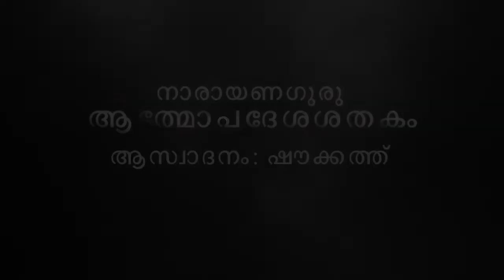ആത്മോപദേശശതകം ശ്ലോകം 28 I ഷൗക്കത്ത് I Athmopadesa Sathakam Slokam 28 I Shoukath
നൂറു ശ്ലോകം മാത്രമുള്ള ആത്മോപദേശശതകം കേവലമൊരു അറിവിനെ മാത്രം പ്രതിപാദിക്കുന്ന പുസ്തകമല്ല ഇത്. പ്രാപഞ്ചികമായ അറിവിന്റെ ഉണർവ്വ് തരുന്ന അവബോധത്തെയും സാമൂഹികജീവിതത്തെയും എങ്ങനെയാണ് നോക്കിക്കാണേണ്ടതെന്നും അത് വ്യക്തിജീവിതത്തിൽ ഏങ്ങനെ പ്രായോഗികമാക്കാമെന്നും ഗുരു ഇതില്‍ വ്യക്തമാക്കുന്നുണ്ട്. അത് പ്രാപഞ്ചികമായ അറിവിനെ തൊടുന്നുണ്ട്. അത് സാമൂഹികമായ ലോകത്തെ സ്പർശിക്കുന്നതോടൊപ്പം തന്നെ വ്യക്തിപരമായ ജീവിതത്തിലേക്ക് വെളിച്ചം വീശുകയും ചെയ്യുന്നുണ്ട്. നമ്മുടെയെല്ലാം ദർശനങ്ങൾ പരിശോധിച്ചാൽ, ഉപനിഷത്ത് എടുത്തു പരിശോധിച്ചാല്‍ അത് പ്രാപഞ്ചികമായിട്ടുള്ള സത്യത്തെ ആഴത്തിലും പരപ്പിലും അവതരിപ്പിക്കുമ്പോഴും സാമൂഹികജീവിതത്തെയും വ്യക്തിജീവിതത്തെയും പലപ്പോഴും സ്പർശിക്കാതെ പോകുന്നു എന്നുള്ളതാണ് സത്യം. സാമൂഹികശാസ്ത്രസംബന്ധിയായ ഒരു ദർശനം പരിശോധിച്ചാല്‍ അത് സാമൂഹികതയ്ക്ക് മാത്രം പ്രാധാന്യം കൊടുക്കുന്നു.

സോപാധികമായ അറിവ്, നിരുപാധികമായ അരറിവ് അങ്ങനെ രണ്ട് തരത്തിലാണ് അറിവുള്ളത്. നമ്മുടെ ഇന്ദ്രിയങ്ങൾ കൊണ്ടും മനസ്സുകൊണ്ടും ബുദ്ധികൊണ്ടും ലോകത്തെ അറിയുന്ന അറിവിനെയാണ് സോപാധികമായ അറിവ് എന്നുപറയുന്നത്. യാതൊരു ഉപാധിയുമില്ലാതെ സ്വയം പ്രകാശമായിരിക്കുന്ന അറിവിനെയാണു നിരുപാധികമായ അറിവ് എന്നു പറയുന്നത്. ആ അറിവിനെ അറിയുക. ആനുഭൂതികമായി അറിയുക എന്നു പറയുന്ന ഒരറിവാണത്. ആ അറിവിനെയാണ് അറിവിലുമേറിയ അറിവായിട്ട് പറയുന്നത്‌.

അറിവിലുമേറിയറിഞ്ഞിടുന്നവൻ ത-
ന്നുരുവിലുമൊത്തു പുറത്തു – ഈ ശ്ലോകത്തിന് രണ്ടുതരത്തിൽ അർത്ഥം പറയാറുണ്ട്. അറിവിലും ഏറി അതായത് സാധാരണയായി അറിയുന്ന അറിവിൽ നിന്നും കവിഞ്ഞ ഒരറിവുണ്ട് എന്ന്. ആരാണോ അറിയുന്നവനായിരിക്കുന്നത്, എന്താണോ അറിയപ്പെടുന്നതായിരിക്കുന്നത് ഇതിൽ രണ്ടിലും നിറഞ്ഞിരിക്കുന്ന അറിവിലും ഏറിയ അറിവ്. അതിന് കരുവിന് കണ്ണുകളഞ്ചുമുള്ളടക്കി തെരുതെരെ വിണുവണങ്ങി ഓതിടേണം എന്നുപറയുന്ന തലത്തിൽ ഈ ശ്ലോകത്തിന് ഒരർത്ഥം പറയാറുണ്ട്.

രണ്ടാമതായി; അറിവിലും ഏറി- അറിവായും, അറിഞ്ഞിടുന്നവൻ തന്നുരുവിലും- അറിയപ്പെടുന്നവനായും, ഒത്തു പുറത്തും- അറിയപ്പെടുന്നതായും, ഉജ്ജ്വലിക്കും കരുവിന്- പ്രകാശിക്കുന്ന കരുവിന് കണ്ണുകൾ അഞ്ചും ഉള്ളടക്കി തെരുതെരെ വിണു വണങ്ങി ഓതിടേണം എന്നാണ് ഗുരു പറയുന്നത്. സാധാരണ നമ്മള്‍ കണ്ണുകൾ അഞ്ചും ഉള്ളടക്കി തെരുതെരെ വീണുവണങ്ങുന്നത് കരുവിനെയല്ല. ഇന്ദ്രിയ വിഷയങ്ങളായിരിക്കുന്ന,  മനസ്സുകൊണ്ട് മനസ്റ്റിലാക്കിയിട്ടുള്ളതിനെ, ബുദ്ധികൊണ്ട് മനസ്സിലാക്കിയിട്ടുള്ളതിനെ തുടങ്ങി നമ്മുടെ ധാരണയിലും മാനസികവ്യാപരത്തിലും വിരിഞ്ഞിട്ടുള്ള പലതരം സങ്കല്പങ്ങളെ ആരാധിക്കുകയും പ്രാർത്ഥിക്കുകയും ധ്യാനിക്കുകയും ഒക്കെ ചെയ്യുന്നുണ്ട്. പക്ഷെ ഗുരു പറയുന്നത്, ധ്യാനിക്കേണ്ടതും പ്രാർത്ഥിക്കേണ്ടതും നമസ്കരിക്കേണ്ടതും കരുവിനെയാണ് എന്നാണ്.

ആത്മോപദേശശതകം - നാരായണഗുരു
20
ഉലകിനു വേറൊരു സത്തയില്ലതുണ്ടെ-
ന്നുലകരുരപ്പതു സര്‍വ്വമൂഹഹീനം;
ജളനു വിലേശയമെന്നു തോന്നിയാലും
നലമിയലും മലര്‍മാല നാഗമാമോ?

21
പ്രിയമൊരു ജാതിയിതെന്‍ പ്രിയം, ത്വദീയ-
പ്രിയമപരപ്രിയമെന്നനേകമായി
പ്രിയവിഷയം പ്രതി വന്നിടും ഭ്രമം; തന്‍-
പ്രിയമപരപ്രിയമെന്നറിഞ്ഞിടേണം.

22
പ്രിയമപരന്റെയതെന്‍ പ്രിയം; സ്വകീയ-
പ്രിയമപരപ്രിയമിപ്രകാരമാകും
നയമതിനാലെ നരന്നു നന്മ നല്കും
ക്രിയയപരപ്രിയഹേതുവായ് വരേണം.

23
അപരനുവേണ്ടിയഹര്‍ന്നിശം പ്രയത്നം
കൃപണത വിട്ടു കൃപാലു ചെയ്തിടുന്നു;
കൃപണനധോമുഖനായ്ക്കിടന്നു ചെയ്യു-
ന്നപജയകര്‍മ്മമവന്നു വേണ്ടി മാത്രം.

24
അവനിവനെന്നറിയുന്നതൊക്കെയോര്‍ത്താ-
ലവനിയിലാദിമമായൊരാത്മരൂപം
അവനവനാത്മസുഖത്തിനാചരിക്കു-
ന്നവയപരന്നു സുഖത്തിനായ് വരേണം.

25
ഒരുവനു നല്ലതുമന്യനല്ലലും ചേര്‍-
‍പ്പൊരു തൊഴിലാത്മവിരോധിയോര്‍ത്തിടേണം.
പരനു പരം പരിതാപമേകിടുന്നോ-
രെരിനരകാബ്ധിയില്‍ വീണെരിഞ്ഞിടുന്നു.

26
അവയവമൊക്കെയമര്‍ത്തിയാണിയായ് നി-
ന്നവയവിയാവിയെയാവരിച്ചിടുന്നു;
അവനിവനെന്നതിനാലവന്‍ നിനയ്ക്കു-
ന്നവശതയാമവിവേകമൊന്നിനാലേ.

27
ഇരുളിലിരുന്നറിയുന്നതാകുമാത്മാ-
വറിവതുതാനഥ നാമരൂപമായും
കരണമൊടിന്ദ്രിയകര്‍ത്തൃകര്‍മ്മമായും
വരുവതു കാണ്‍ക! മഹേന്ദ്രജാലമെല്ലാം.

28
അടിമുടിയറ്റടി തൊട്ടു മൗലിയന്തം
സ്ഫുടമറിയുന്നതു തുര്യബോധമാകും;
ജഡമറിവീലതു ചിന്ത ചെയ്തു ചൊല്ലു-
ന്നിടയിലിരുന്നറിവല്ലറിഞ്ഞിടേണം.

29
മനമലര്‍ കൊയ്തു മഹേശപൂജ ചെയ്യും
മനുജനു മറ്റൊരു വേല ചെയ്തിടേണ്ട;
വനമലര്‍ കൊയ്തുമതല്ലയായ്കില്‍ മായാ-
മനുവുരുവിട്ടുമിരിക്കില്‍ മായ മാറും.

30
ജഡമറിവീലറിവിന്നു ചിന്തയില്ലോ-
തിടുകയുമില്ലറിവെന്നറിഞ്ഞു സര്‍വം
വിടുകിലവന്‍ വിശദാന്തരംഗനായ് മേ-
ലുടലിലമര്‍ന്നുഴലുന്നതില്ല നൂനം.

31
അനുഭവമാദിയിലൊന്നിരിക്കിലല്ലാ-
തനുമിതിയില്ലിതു മുന്നമക്ഷിയാലേ
അനുഭവിയാതതുകൊണ്ടു ധര്‍മ്മിയുണ്ടെ-
ന്നനുമിതിയാലറിവീലറിഞ്ഞിടേണം

32
അറിവതു ധര്‍മ്മിയെയല്ല, ധര്‍മ്മമാമീ-
യരുളിയ ധര്‍മ്മിയദൃശ്യമാകയാലേ
ധര മുതലായവയൊന്നുമില്ല താങ്ങു-
ന്നൊരു വടിവാമറിവുള്ളതോര്‍ത്തിടേണം.

33
അറിവു നിജസ്ഥിതിയിങ്ങറിഞ്ഞിടാനായ്-
ധര മുതലായ വിഭൂതിയായി താനേ
മറിയുമവസ്ഥയിലേറി മാറി വട്ടം-
തിരിയുമലാതസമം തിരിഞ്ഞിടുന്നു.

34
അരനൊടിയാദിയരാളിയാര്‍ന്നിടും തേ-
രുരുളതിലേറിയുരുണ്ടിടുന്നു ലോകം;
അറിവിലനാദിയതായ് നടന്നിടും തന്‍-
തിരുവിളയാടലിതെന്നറിഞ്ഞിടേണം.

35
ഒരു പതിനായിരമാദിതേയരൊന്നായ്
വരുവതുപോലെ വരും വിവേകവൃത്തി
അറിവിനെ മൂടുമനിത്യ മായയാമീ-
യിരുളിനെയീര്‍ന്നെഴുമാദിസൂര്യനത്രേ.